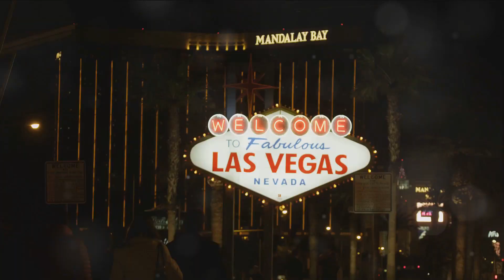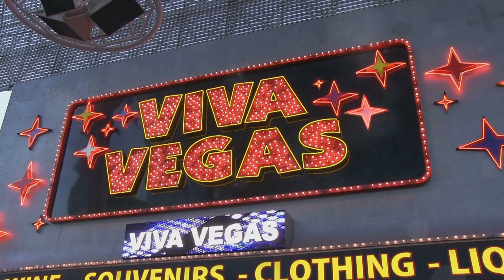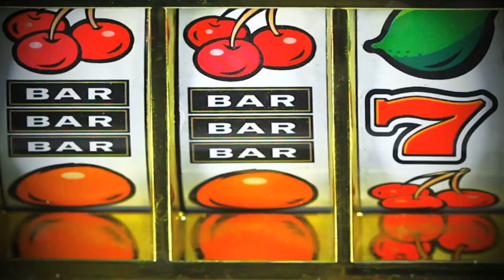Las Vegas Unveiled: A Glittering Adventure in the City That Never Sleeps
Brace yourself for an unparalleled adventure as we unveil the dazzling lights and vibrant energy of Las Vegas, the city that truly never sleeps. Join us on a journey through the iconic Strip, hidden gems, and the thrilling world of casinos, where every moment is a gamble and every experience is a jackpot waiting to be won.

Travel & Adventure: Immerse yourself in the excitement and energy that define the adventure awaiting you in Las Vegas.

Visiting Exotic Destinations: Discover the allure of the Strip, where each casino is an exotic destination in itself, from the opulence of Bellagio to the iconic pyramid of Luxor.

Breathtaking Landscapes: Immerse yourself in the breathtaking landscapes of Las Vegas, where the cityscape transforms into a dazzling spectacle at night.

Hidden Gems: Uncover the hidden gems beyond the neon lights, exploring the local spots that add an extra layer of magic to your Vegas experience.

Local Cuisine: Indulge in the flavors of local cuisine, from gourmet dining in world-class restaurants to late-night bites in the heart of the action.

Historical Marvels: While modern, discover the historical marvels of Las Vegas, where each casino tells a unique story of the city's evolution.

Vacations & Entertainment: Whether you're here for vacations or seeking top-notch entertainment, Las Vegas promises an unforgettable experience.

Luxury Travel: Experience the perfect blend of adventure and luxury, as we showcase the opulent experiences available in this entertainment capital.